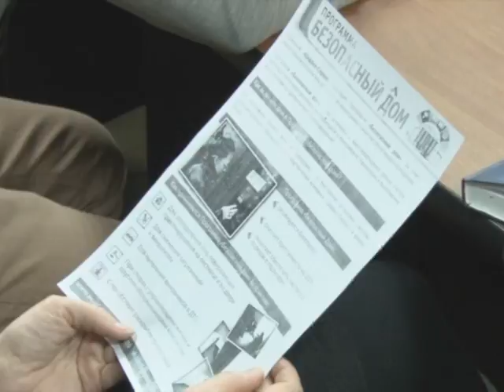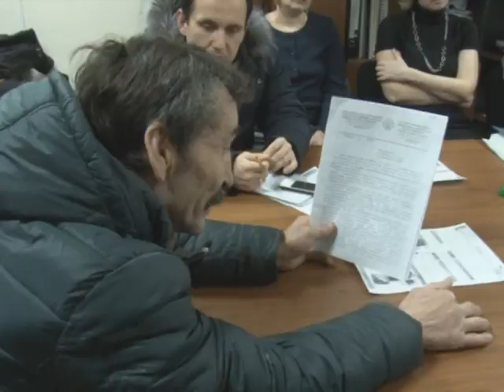Кому же верить?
Как собирать деньги с жильцов и куда их направлять – управляющая компания знает лучше Министерства ЖКХ и Госкомитетов. Такую мысль пыталось донести руководство УК Наш Дом на собрании старших по дому.